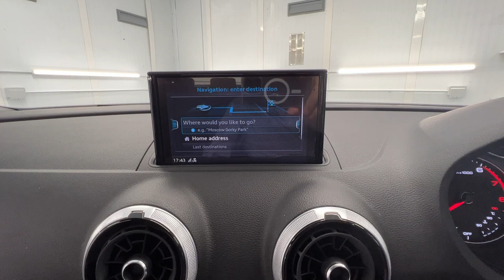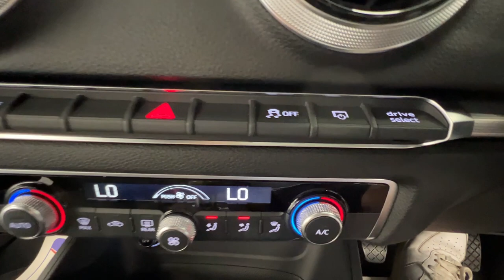Country Car Barford Warwickshire Audi A3 for sale Country Car